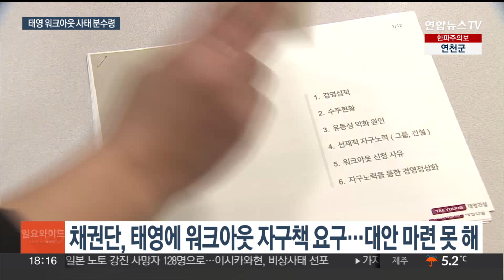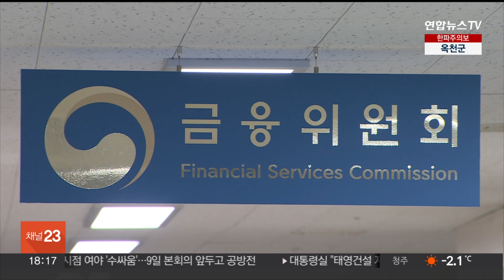다가오는 태영 '운명의 날'…PF 부실 도미노 파장 우려 / 연합뉴스TV (YonhapnewsTV)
다가오는 태영 '운명의 날'…PF 부실 도미노 파장 우려
[뉴스리뷰]

[앵커]

태영건설 워크아웃 개시 여부를 결정하는 날이 다가오고 있지만, 사태가 해결될 기미가 보이지 않습니다.

채권단이 태영 측에 요구한 자구책이 끝내 나오지 않고 있는데요.

당국은 이번 사태가 건설사 전반에 확산하진 않을지 고심하는 모습입니다.

박지운 기자입니다.

[기자]

태영건설이 '운명의 주말'을 묵묵부답으로 흘려보냈습니다.

앞서 채권단이 주말까지 워크아웃 관련 자구책을 내놓으라고 했지만, 태영은 아무런 응답을 하지 못한 겁니다.

오는 11일 태영의 워크아웃 개시 여부를 결정하는 협의회가 열리는데, 워크아웃이 무산되고 법정관리에 들어갈 수 있는 긴박한 상황으로 몰리고 있습니다.

금융당국은 태영에서 비롯된 부동산 프로젝트 파이낸싱 PF 부실 문제가 다른 건설사들로 번지는 최악의 상황을 우려하고 있습니다.

시장의 불안이 커지자, 롯데건설과 동부건설 등 추가 부실 논란에 휩싸인 건설사들이 잇따라 선제적으로 해명을 내놓기도 했습니다.

이들 건설사는 '안정적으로 유동성 관리를 하고 있어 부동산 PF 부실 우려는 없다'며 태영발 위기의 전이 가능성에 선을 그었습니다.

금융당국도 아직까지 다른 건설사들은 위험에 노출되지 않았다고 판단하고 있습니다.

[김주현 / 금융위원장] "롯데건설은 이미 이런 상황을 대비해서 작년에 문제 됐을 때부터 굉장히 유동성을 확보해놨고. 정말 롯데까지 문제가 될지에 대해선 저는 개인적으로는 그렇게는 안 될 거라고 생각해요."

당국은 불안 심리가 커지면 대출 회수 흐름으로 이어지는 악순환이 발생할 수 있다며, 확인되지 않은 소문이 퍼지는 일을 경계해 달라고 당부했습니다.

나아가 당국은 부동산 PF 부실 문제가 확산하는 걸 막기 위해, 금융지주 PF 담당 임원들을 소집해 점검 회의를 여는 것으로 전해졌습니다.